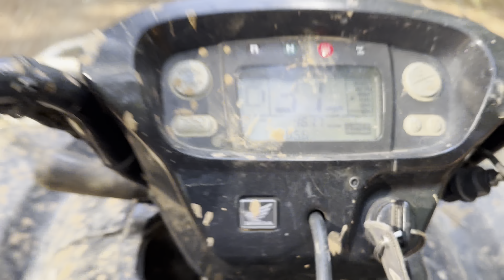ATVS On Koehler Hill Bottom In The ATV Trails